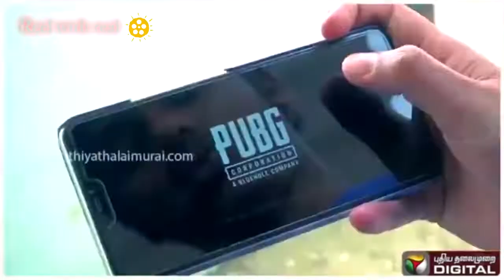LOST 16LAKHS IN PUBG TROLL-REEL WITH REAL